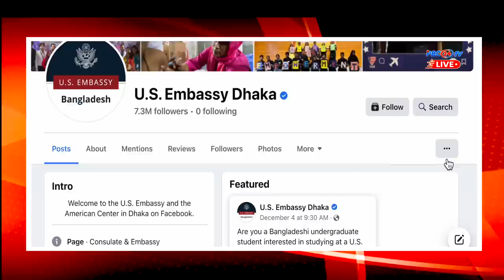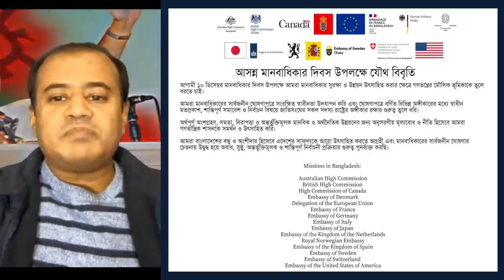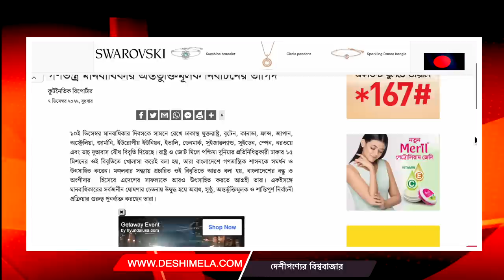১০ই ডিসেম্বর নিয়ে সরকারকে ১৫টি বিদেশী মিশনের হুঁশিয়ারি! I PBC24TV I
ইইউ ও ১৪ দেশের যৌথ বিবৃতি
গণতন্ত্র মানবাধিকার অন্তর্ভুক্তিমূলক নির্বাচনের তাগিদ

আসন্ন মানবাধিকার দিবস উপলক্ষে যৌথ বিবৃতি
আগামী ১০ ডিসেম্বর মানবাধিকার দিবস উপলক্ষে আমরা মানবাধিকার সুরক্ষা ও উন্নয়ন উৎসাহিত করার ক্ষেত্রে গণতন্ত্রের মৌলিক ভূমিকাকে তুলে ধরতে চাই।
আমরা মানবাধিকারের সার্বজনীন ঘোষণাপত্রে সংরক্ষিত স্বাধীনতা উদযাপন করি এবং ঘোষণাপত্রে বর্ণিত বিভিন্ন অঙ্গীকারের মধ্যে স্বাধীন মতপ্রকাশ, শান্তিপূর্ণ সমাবেশ ও নির্বাচন বিষয়ে জাতিসংঘের সকল সদস্য রাষ্ট্রের অঙ্গীকার রক্ষার গুরুত্ব তুলে ধরি।
অর্থপূর্ণ অংশগ্রহণ, সমতা, নিরাপত্তা ও অন্তর্ভুক্তিমূলক মানবিক ও অর্থনৈতিক উন্নয়নের জন্য অনুসরণীয় মূল্যবোধ ও নীতি হিসেবে আমরা গণতান্ত্রিক শাসনকে সমর্থন ও উৎসাহিত করি।
আমরা বাংলাদেশের বন্ধু ও অংশীদার হিসেবে এদেশের সাফল্যকে আরো উৎসাহিত করতে আগ্রহী এবং মানবাধিকারের সার্বজনীন ঘোষণার চেতনায় উদ্বুদ্ধ হয়ে অবাধ, সুষ্ঠু, অন্তর্ভুক্তিমূলক ও শান্তিপূর্ণ নির্বাচনী প্রক্রিয়ার গুরুত্ব পুনর্ব্যক্ত করছি।
𝐉𝐨𝐢𝐧𝐭 𝐒𝐭𝐚𝐭𝐞𝐦𝐞𝐧𝐭 𝐨𝐧 𝐔𝐩𝐜𝐨𝐦𝐢𝐧𝐠 𝐇𝐮𝐦𝐚𝐧 𝐑𝐢𝐠𝐡𝐭𝐬 𝐃𝐚𝐲
As we approach Human Rights Day on December 10, we would like to highlight the fundamental role democracy plays in protecting human rights and promoting development.
We celebrate the freedoms enshrined in the Universal Declaration of Human Rights and reaffirm the importance of all UN member states adhering to their commitments to free expression, peaceful assembly, and elections, among others outlined in the Declaration.
We support and promote democratic governance as a set of values and principles to follow for meaningful participation, equality, security, and inclusive human and economic development.
We, as friends and partners of Bangladesh, eager to further support its success, reaffirm the importance of free, fair, inclusive, and peaceful electoral processes in the spirit of the Universal Declaration of Human Rights.